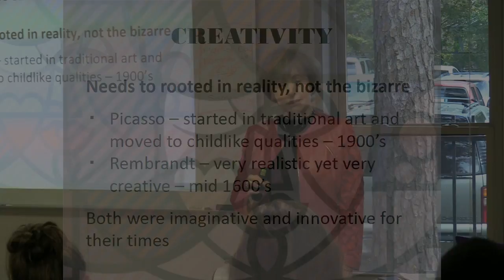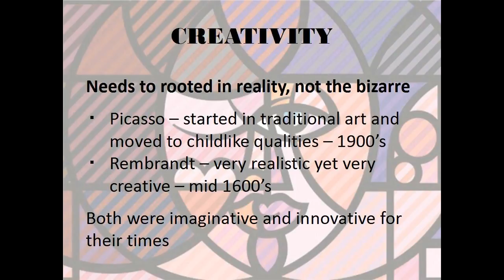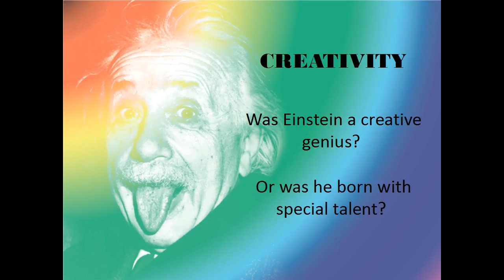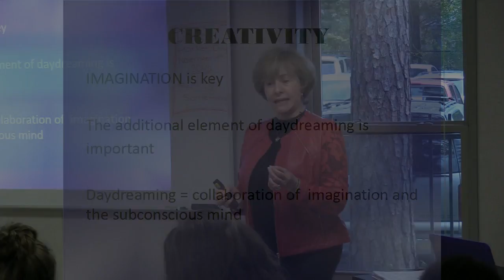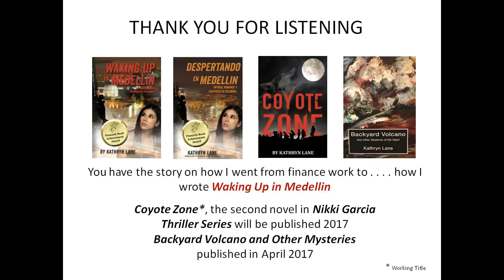Kathryn Lane's 'Creativity' Presentation to the students of Esprit International School - PART 1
Novelist Kathryn Lane, author of The Nikki Garcia Thriller Series, had the opportunity to present a classroom workshop to the high school students of Esprit International School in The Woodlands. Here, in Part 1 of the video series, Kathryn talks about the different aspects of creativity.